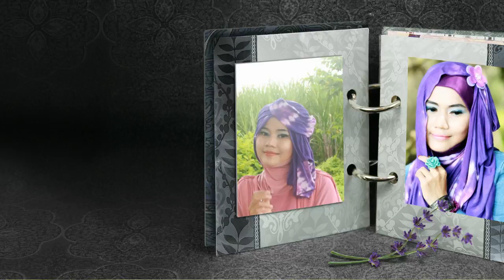Hijab Fashion | 2 Of 4 Hijab Styles: Tie Dye Pashmina Series by Didowardah - Part #1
Hijab Fashion | 2 Of 4 Hijab Styles: Tie Dye Pashmina Series by Didowardah

Assalamualaikum sobat THV... Berikut ini kami bagikan tutorial hijab pashmina tie dye versi Didowardah. Meskipun jenis pashmina ini bisa diaplikasikan untuk beragam style hijab, sengaja saya hanya membagikan empat tutorial unik yang saya pecah jadi dua video. Dalam video kali ini ada dua tampilan. Tampilan pertama, girly look untuk ke pesta dan acara formal lainnya. Dan tampilan selanjutnya adalah hijab kasual yang cantik dan simple. Silahkan dinikmati videonya. Semoga bermanfaat. :)

Detail Pashmina:
Ukuran: All Size/Free Size
Berat Produk: 0.220 Kg
Bahan: Rayon Kaos Super (Lembut, dingin, tidak berbulu, strech 1 arah)
Panjang: 200 Cm Lebar: 60 Cm
Pashmina tie dye dengan warna - warna cerah dan motif - motif yang cantik ini bisa didapatkan di sist Minati

Kisses,

Fashion Hijab | 2 Of 4 Hijab Styles: Tie Dye Pashmina Series by Didowardah

Assalamualaikum THV's chums.. Here I am presenting fashion hijab of tie-dye pashmina ala Didowardah. Though it can be applied in hundreds styles of fashion hijab, I intentionally share four unique ways how to don tie-dye pashmina. And --aye- I presented two of them in this video. The first look is the girly one which suits enough to be applied when going to party. The second one is the casual look that is simple and easy to apply. Well then, just enjoy the video hope you love it :)

The Detail of the Pashmina:
All Size/Free Size 200 X 60 cm
Weight: 0.220 Kg
Material: Rayon Super (soft and cool)
This beautiful and colorful tie-dye pashmina can be purchased on miss Minati

For anyone who wanna know more about fashion hijab, just never doubt of clicking this link:

Bubye,

NOTE:
For SHOPPING and the articles about hijab STUFFS in English just visit us in: